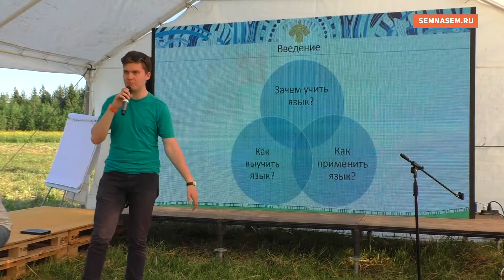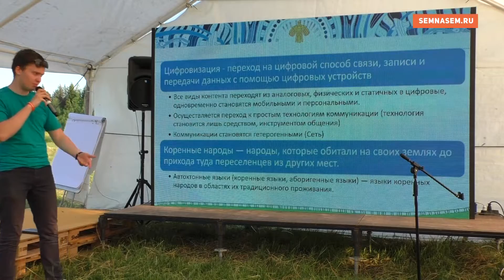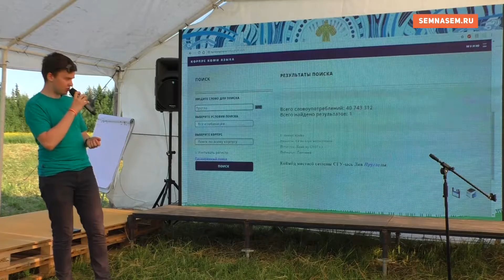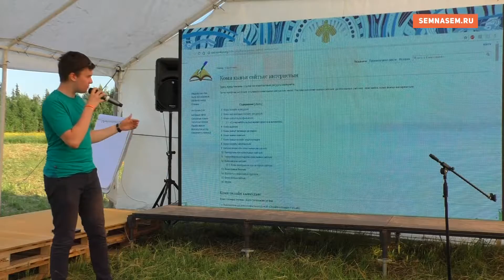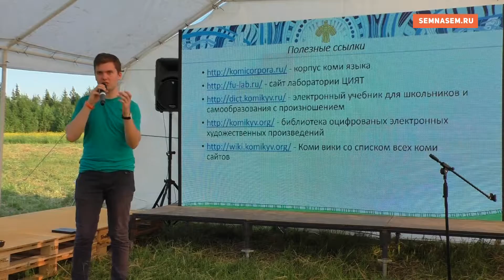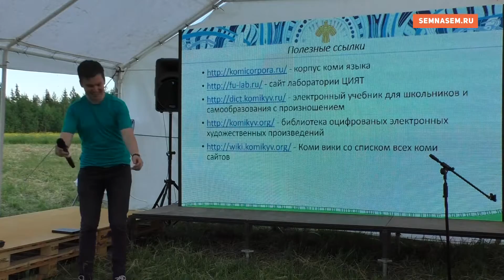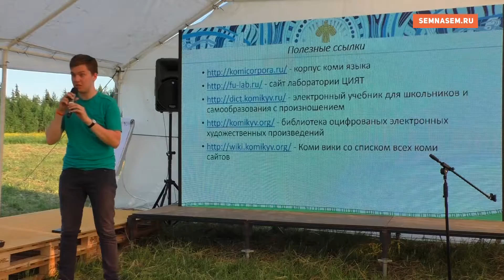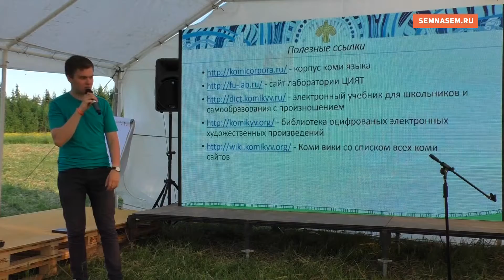Цифровизация языков коренных народов: как общаться и учиться